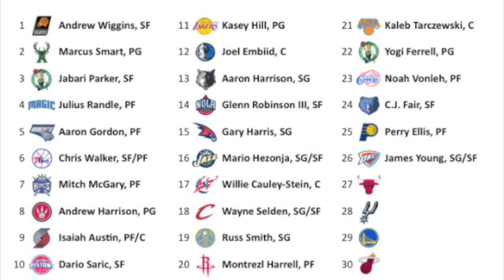2014 NBA Mock Draft 1.0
My first mock draft for the 2014 NBA Draft posted on July 29, 2013.